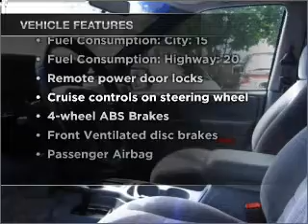1997 Jeep Grand Cherokee - Denver CO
Year: 1997
Make: Jeep
Model: Grand Cherokee
Trim: Laredo
Engine: 4.0 liter inline 6 cylinder 12 valve
Transmission: 4-Speed Automatic
Color: Black
Mileage: 115546
Address:
4910 W Colfax